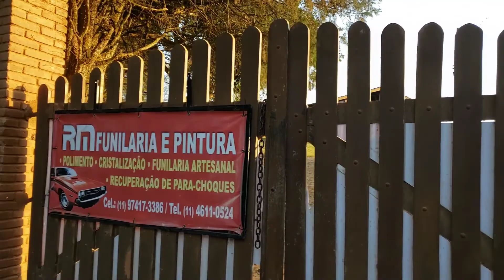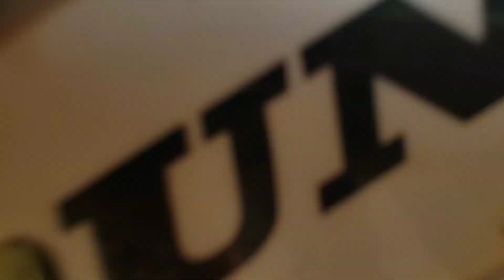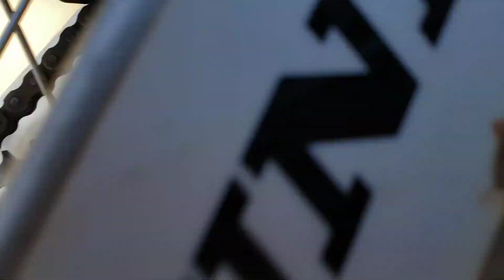FINALMENTE O GRANDE MISTÉRIO DO QUE EU FIZ NA MINHA CRF230F!🤔 EAI SERÁ QUE FICOU BOM?🤩 TOP DEMAIS!🔝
SALVE MINHA FAMÍLIA, BLZ 🥰
SEJAM TODOS BEM VINDOS A MAIS UM VÍDEO !!🙂
SIM RAPAZIADA, FINALMENTE TO MOSTRANDO OQ EU FIZ NA MINHA CRF230F EM QUASE DUAS SEMANAS SEM ELA! 😎
EAI ? COMENTA OQ VC ACHOU 🤩
ASSISTA ATÉ O FINAL PQ TA TOP 🥰

SE ISNCREVA-SE NO CANAL !! 🙂

RUMO AOS 2K DE ISNCRITOS !! 🚀